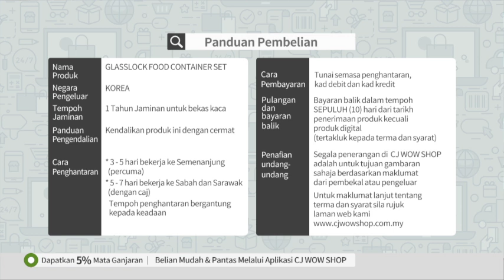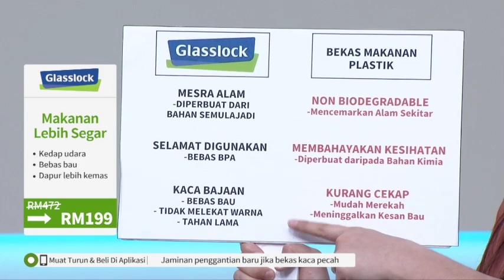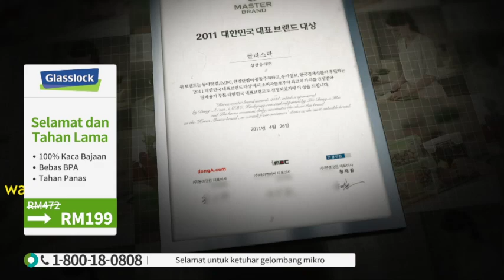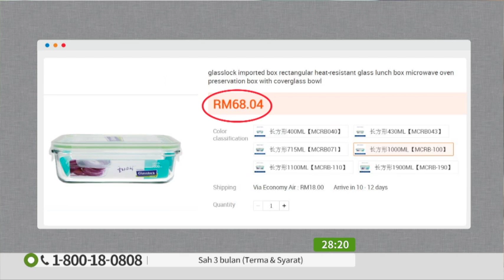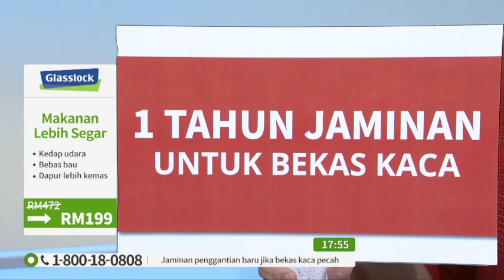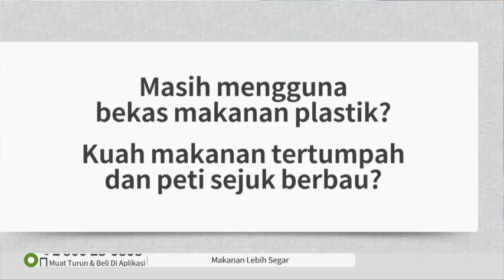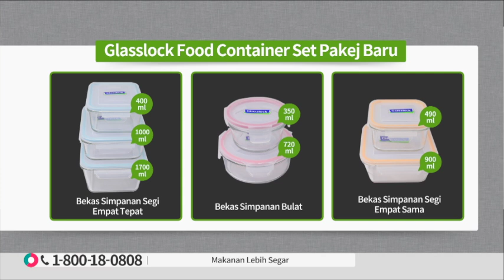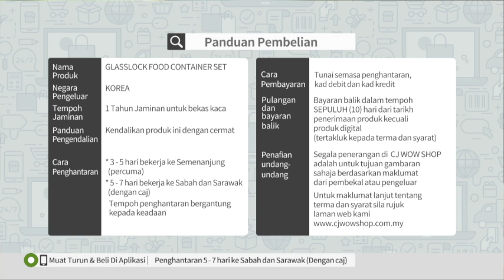GLASSLOCK CONTAINER SET / RECORDING / P4787 / 24 OCT 2019